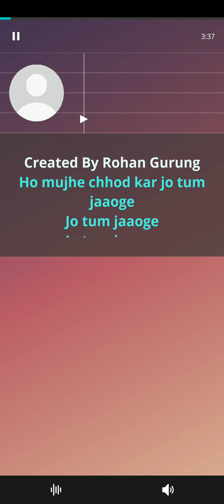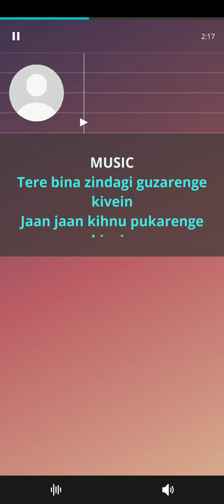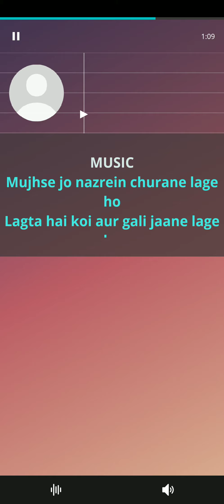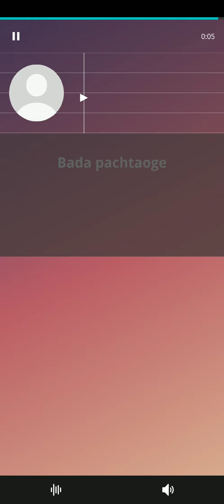pachtaoge karaoake with lyrics ho mujh chod kar jo tum jaoge Karaoke with lyrics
credit by-original karaoke track